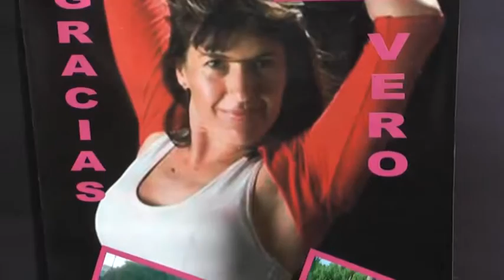Vero Sainz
Jornada en Sports